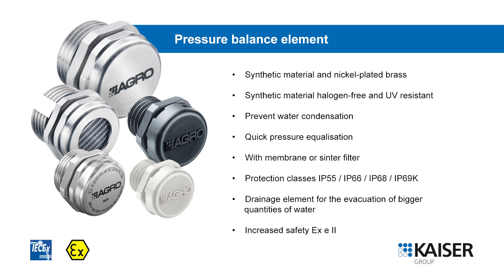AGRO Pressure balance elements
AGRO Pressure balance and drainage elements prevent differences in pressure or temperature as well as water condensation. Whether street lighting, railway vehicles or solar panels – all types of equipment must resist the effects of wind and weather, heat and rain. And that applies also for their electronics and electrics. Air pressure, temperature and humidity levels are constantly changing.